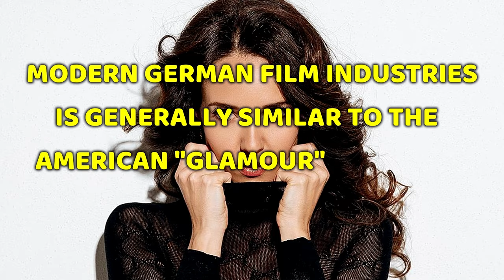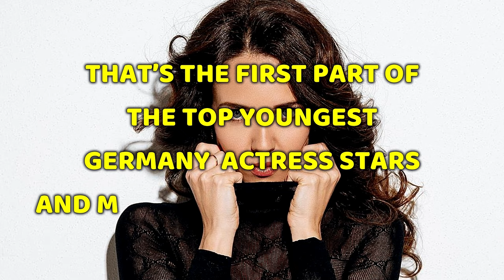Prettiest Germany Pnstars/Actress & Models | PART 2 | UNSEEN BEAUTY VERSION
Modern German film industries is generally similar to the American "glamour" primarily for the German market. And in this videos. I will bring information about the top youngest Germany actress, stars, and models you need to know.

Turn On Notification for more updates

UNSEEN BEAUTY will present information about beautiful, successful & talented stars, models & actresses that are less well-known & rarely published.
The purpose of this channel is purely to bring positive values ​​& as an appreciation for their hard work in their career, persistence, consistency, effort, passion, achievement, biography, beauty & talent to achieve success & happiness in their life.

We do not own or endorse any of the video's content.
Visual material is only used to support information/narrative/context & positive values.
All videos are created using after effects, photoshop & real human voice.

Thanks,
UNSEEN BEAUTY